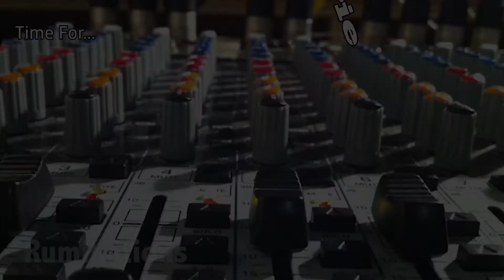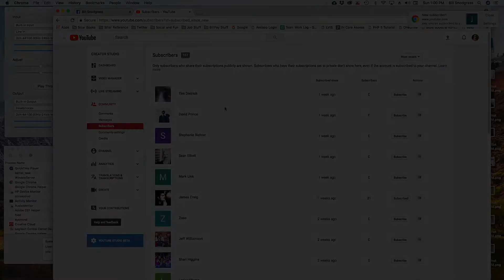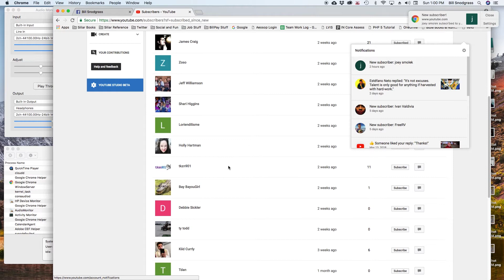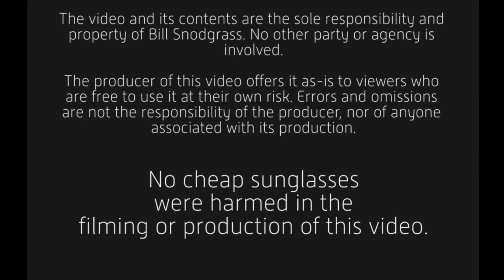Double Fail Video. But cheap sunglasses. - VLOG s1e48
Spring break can only mean having fun. Like getting a hair cut and trying different sunglasses. And shopping for a winter coat for next year? Seems like it would be tough to fail at these things, but...

IN THIS VIDEO:

Day-in-the-life: ++
Serious: +
Goofy: +
Quirky: +

Featured Segments:

   Rants and Random: ++
      "Takeoff (Sting)" by Ethan Meixsell

37mm iPhone filter set (including variable ND)

"Down N Dirty" by Jingle Punks

"Clean Break" by Destiny and Time

"Lusciousness" by Asher Fulero